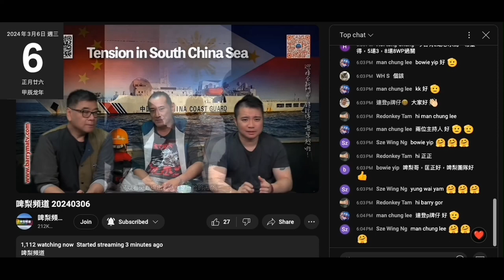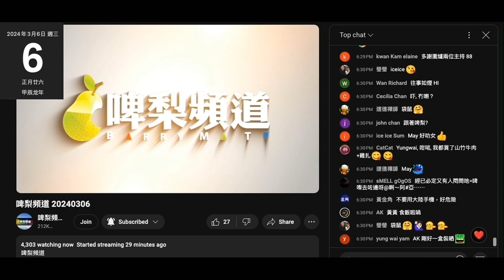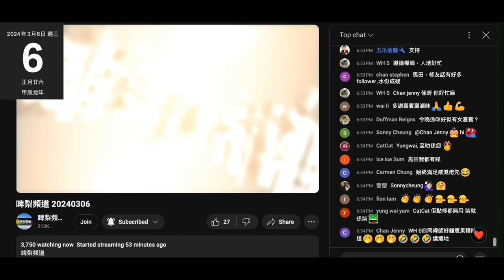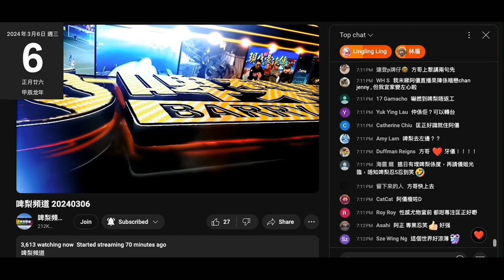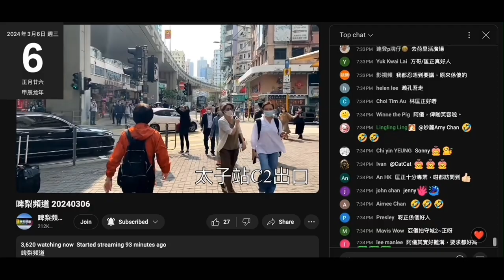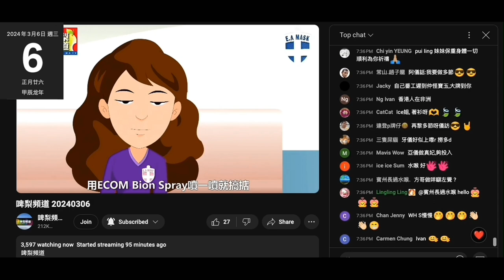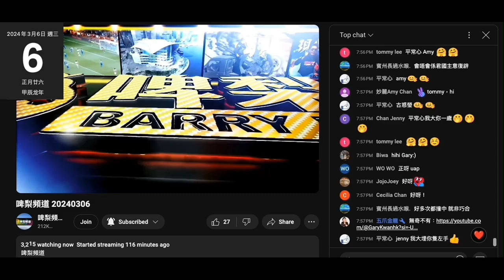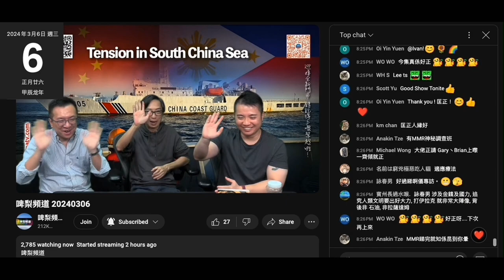20240306 啤梨晚報打女人偷錢賊林匡正以為自己叫到啲仆街上鳩台可以威俾人睇自己有幾勁，但啲仆街一節不如一節，個收視係咁跌，最高4000鬆啲，啲腦殘唔見撚屌馬健賢就走人，好快跌破4千，最後跌破3千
妄想出現幻覺自欺欺人鳩吹有萬四
有片為證，幾時有過萬四？吹夠140萬人睇直播啦